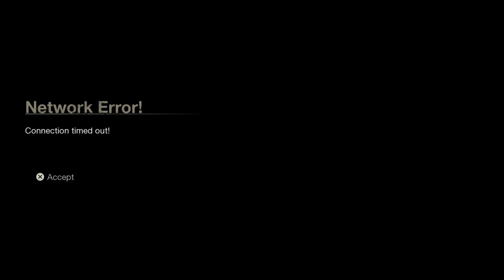UGASILI SU SERVERE - Friday the 13th: The Game